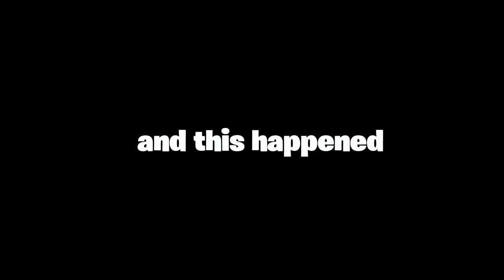Imagine calling me ass??😂😈